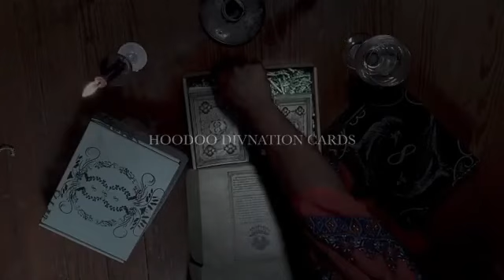PREORDER CARDS ARE BEING SHIPPED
Repost from @conjure_south
SHIPPING OUT TOMORROW!
We are so excited that we are finally shipping out all of our Tarot, Oracle, and divination cards.

we do apologize for the inconvenience due to the pandemic  but we are so grateful for your faith and determination and kindness.